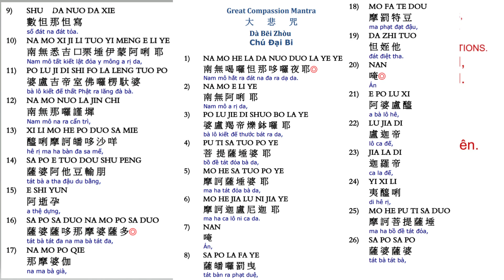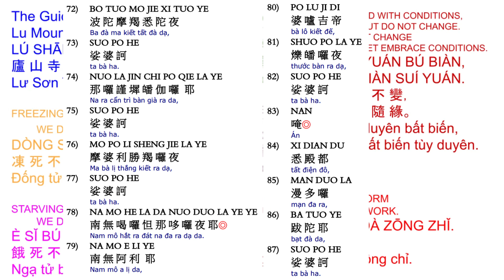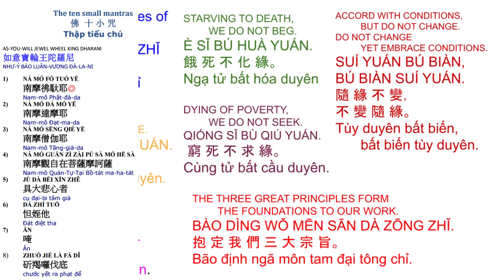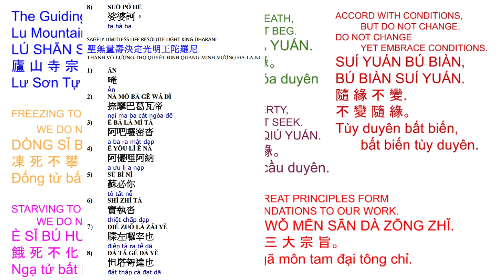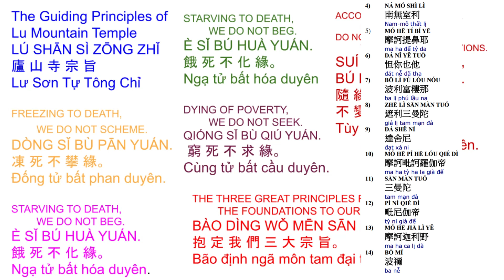6. 大悲十小咒心经 -小孩念很利益10 small mantras with pages on screen 10/24/23 very beneficial to children